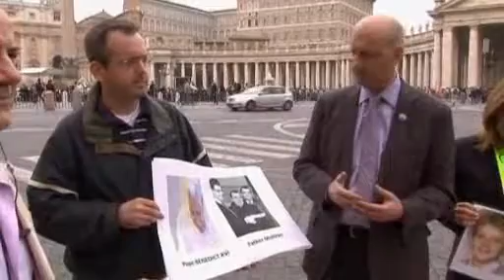Vatikan unter Druck